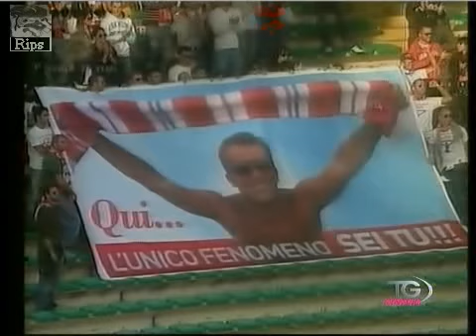TN7 - Pagina Sportiva (25/10/2008)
Pagina Sportiva di Claudia Carbonara e Michele Salomone con immagini e commento su Bari-Grosseto 3-1 e la tripletta di Ciccio Caputo.